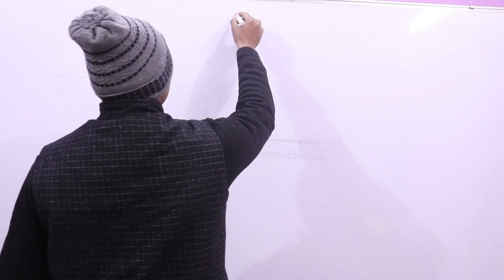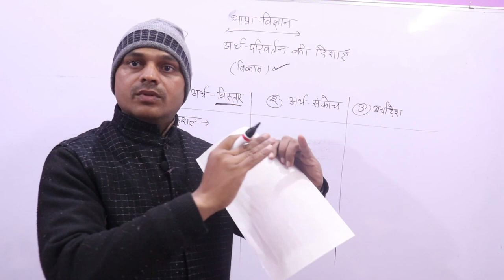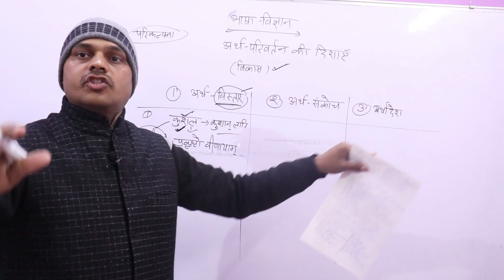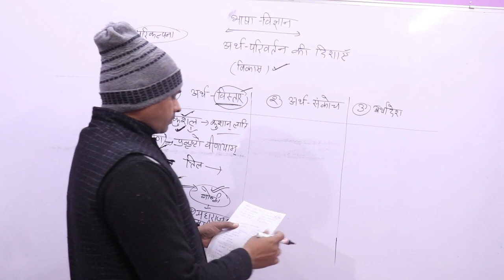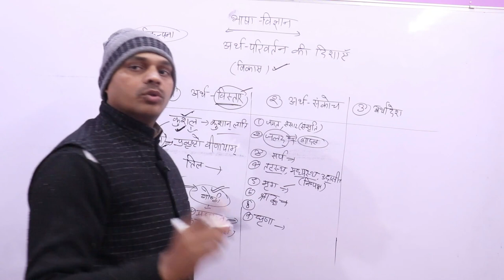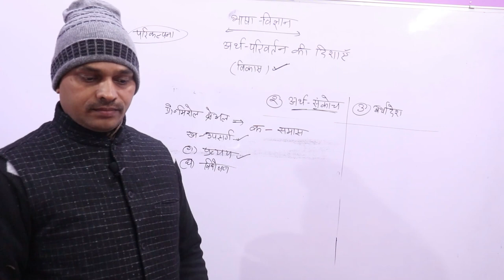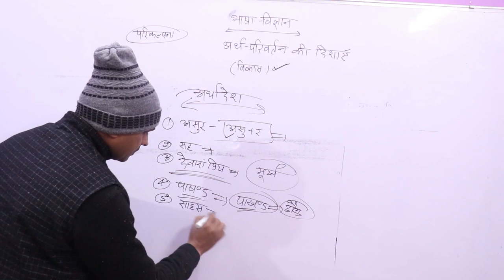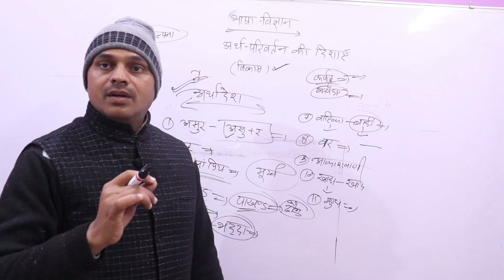UGC NET,JRF, Arth Parivartan ki dishayen ,अर्थ परिवर्तन की दिशाएँ ,भाषा विज्ञान --07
नमस्कार मित्रो,

UGC NET,JRF
भाषा विज्ञान
अर्थ परिवर्तन की दिशाएँ
Arth Parivartan ki dishayen